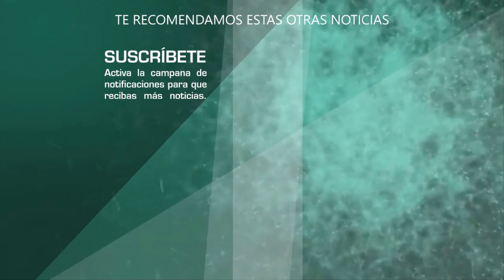Cynthia Klitbo ARREMETE contra Vanessa Guzman UNA VEZ MAS